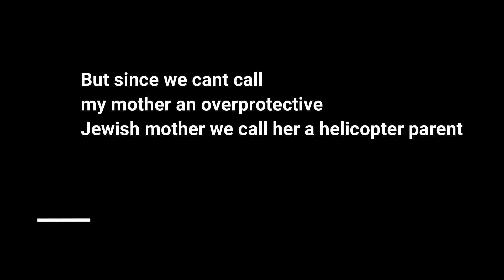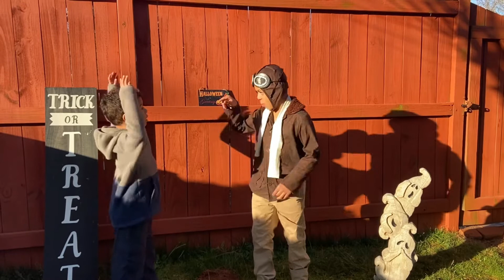Second Annual- Actors Showcase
Bennett Academy Beginning Actors Show Off their Monologues, and Performances
David Wiessmann
Caterina Tietz
Aaron Benson
Briana Miller

with a special piano performance from
Thomas Spadafora